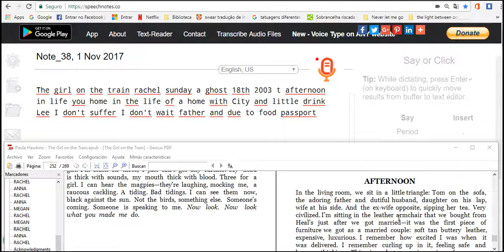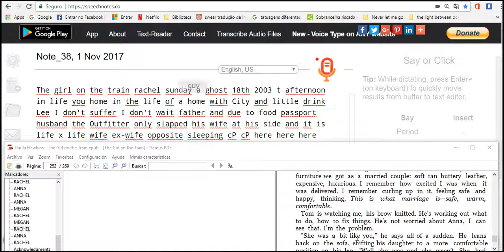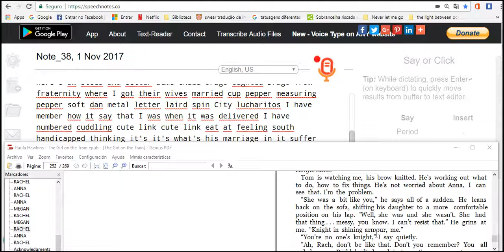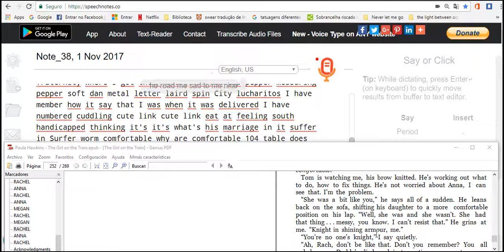First the girl on the train watch this week go be cool again come on 3